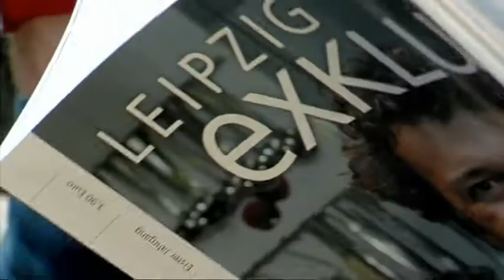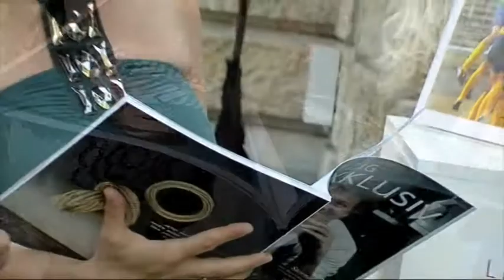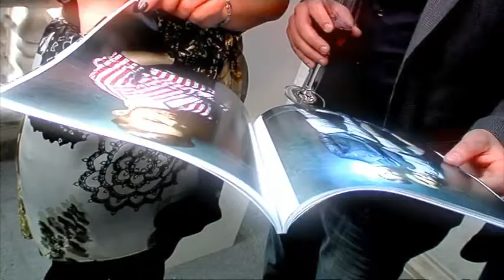"Leipzig Exklusiv" präsentiert Sommerausgabe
Leipzig, 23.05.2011: Viele spannende Geschichte in und um Leipzig, interessante Persönlichkeiten und außergewöhnliche Themen - das alles bietet auch die neueste Ausgabe von "Leipzig Exklusiv".